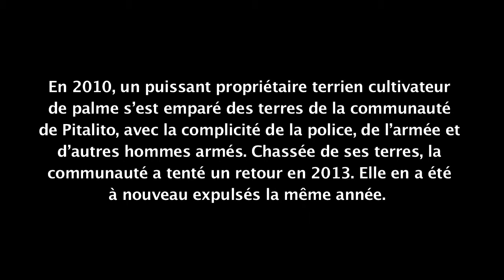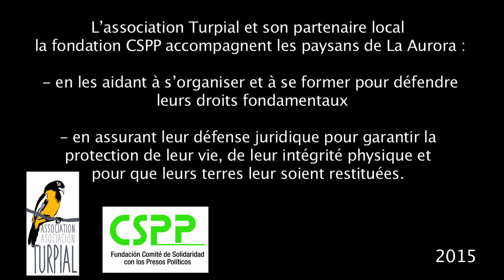Communauté de Pitalito, Colombie, expulsée de ses terres.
L' association Turpial soutient la communauté de Pitalito, expulsée plusieurs fois de ses terres. Paramilitaires, police, justice semblent une fois de plus travailler ensemble.
La palmiculture a remplacé les cultures vivrières de la communauté.